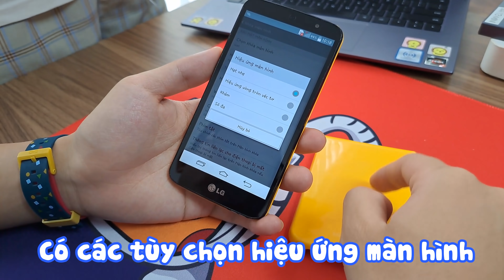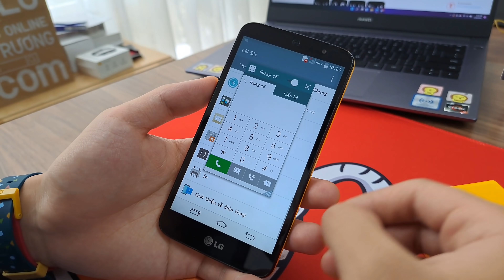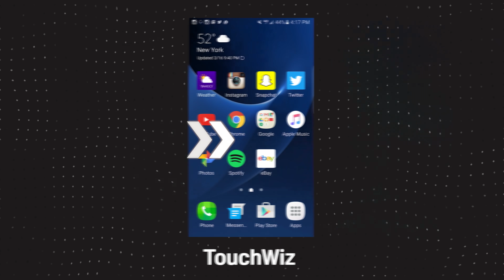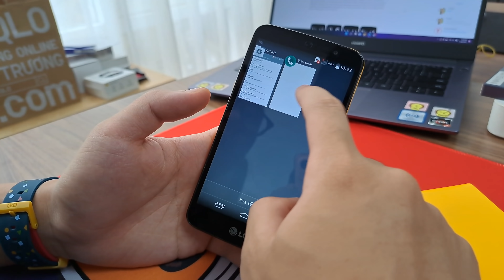Review smartphone LG AKA chiếc điện thoại duy nhất có cảm xúc: iPhone cũng bó tay 😂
Anh em nào biết con máy này chắc bây giờ có 1 vợ 2 con hết cả rồi :)))
Nhân dịp khai trương gian hàng trên Lazada, Seven có quà tặng 100kk cho toàn bộ sản phẩm và Freeship cho đơn hàng từ 45k, anh em nhanh tay kẻo hết